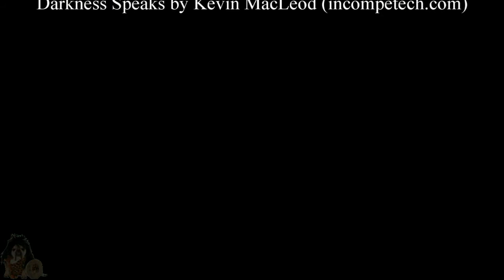Demon's Dark Blood - Day 185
Foster becomes a Dragon Bro
Gertrude finds a pair of Dragons
Hank is looking for help

00:00 & 30:20